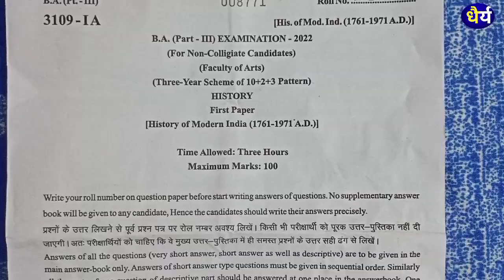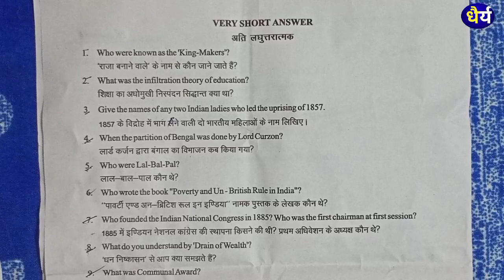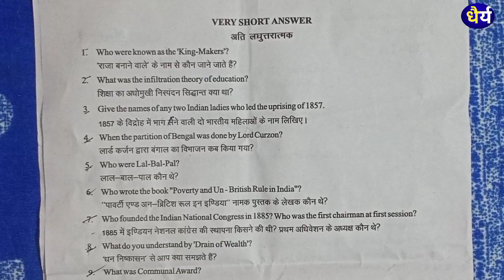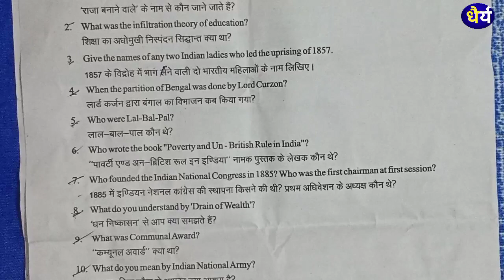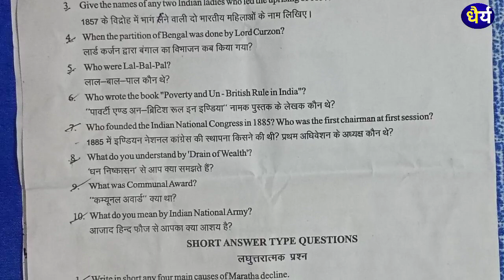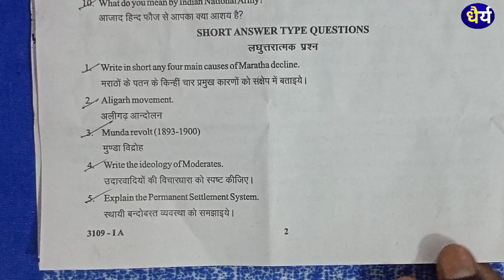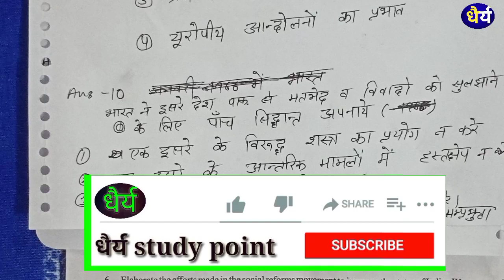B.A.Part-3(NC) history Paper Solutions|17 May 2022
B.A Part-3(NC) history Paper Solutions
Rajasthan University b.a part-3(NC) history paper solution
rajasthan university b.a part-3(nc) paper solution 2022